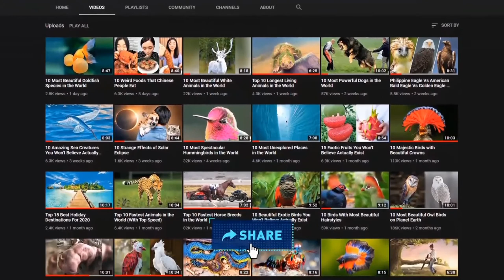How Top Dangerous Species Reacted | Behavior | On Earth خطرناک جانوروں کے رویے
The most dangerous animal in the world. In this video, we will learn about the behavior of these dangerous animals.
Very Informative and interesting video.